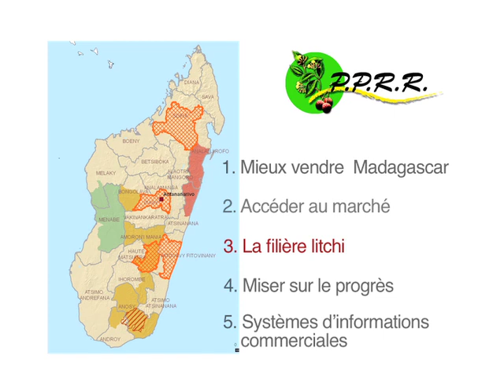Madagascar / FIDA : PPRR - La filière litchi (No. 3 Pt 1)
Le litchi est l'une des filières les plus prometteuses du PPRR jusqu'à présent. Cette vidéo présente l'ensemble de la filière en action, du producteur à l'exportateur sur le quai.